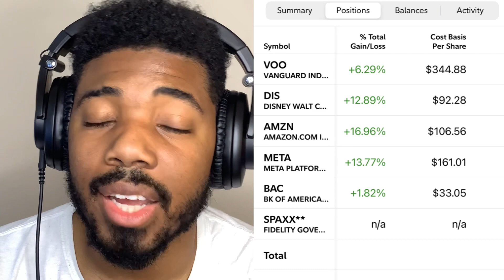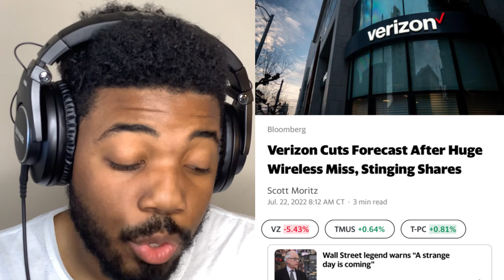EARNINGS RECESSION INCOMING!!???